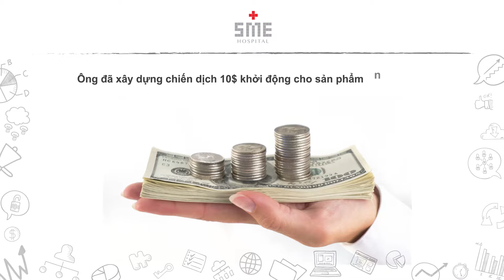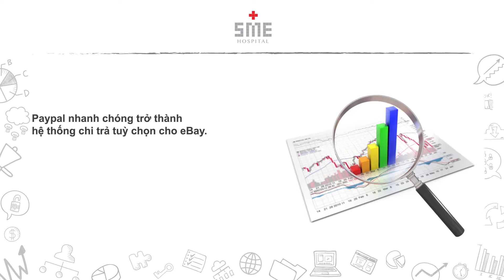SME Hospital | Video Tip | CHIẾN LƯỢC 10$ CỦA PAYPAL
🎯 Khi rời Wall Street đến thung lũng Silicon để bắt đầu kinh doanh, Peter Thiel đã có bài học đắt giá khi xây dựng Field Link - tiền thân của Paypal.
🎯 Với niềm tin vào thị trường cho công nghệ mã hoá áp dụng vào thiết bị không dây, Peter đã ngay lập tức vấp phải khó khăn bởi sự non trẻ của công ty và làn sóng phản đối của doanh nghiệp cung cấp truyền dẫn không dây, cũng như tính hữu dụng của sản phẩm.
👉 Hoàn toàn kiệt sức với những vấn đề vượt khỏi tầm kiểm soát, Peter đã nảy ra ý tưởng mới:
🔸 Vào thời điểm này, toàn nước Mỹ có 140 triệu người dùng email nhưng chỉ có 2 triệu người dùng thiết bị không dây nối mạng.
🔸 Thay vì đâm đầu vào ngõ cụt với sự bế tắc trong sản phẩm cũng như sức ép từ các công ty truyền dẫn; Peter đã quyết định bước vào sân chơi mới: chi trả qua e-mail.
👉 Và thời khắc quan trọng đã đến: ông đổi tên công ty là Paypal.
❔ Ông đã xây dựng chiến dịch 10$ khởi động cho sản phẩm như thế nào?
💢 Mỗi khách hàng đăng ký sử dụng phần mềm Paypal được 10$ cho bản thân, và thêm 10$ nữa khi giới thiệu các khách hàng mới.
💢 "Ai cũng nghĩ hành động này của chúng tôi có vẻ như điên rồ, nhưng đó là cách thu hút khách hàng ít tốn kém nhất." _ Peter Thiel
🔸 Gần như ngay lập tức, Paypal trở nên ăn khách và có hơn 1 triệu khách hàng đăng kí trong 6 tháng đầu tiên.
🔸 Paypal nhanh chóng trở thành hệ thống chi trả tuỳ chọn cho eBay.
🔸 Doanh thu tăng vọt và Paypal có thị trường ổn định chỉ sau hơn 1 năm.
❔ Phép màu của Peter ở đây là gì?
🔸 Peter hiểu được rằng, dù cho bạn đã tính toán kĩ càng các tình huống phát sinh thì đôi lúc sẽ vẫn có những sự cố đầy rủi ro.
🔸 Và nếu mọi giải pháp đã đi vào bế tắc, cách khôn ngoan nhất là thay đổi hoàn toàn vấn đề, như trong trường hợp của Paypal là xây dựng một sân chơi hoàn toàn mới, với vị thế tốt hơn.
🔸 Giải pháp e-mail của Peter không cần bất cứ đối tác lớn nào, thị trường có tiềm năng vượt trội, sản phẩm dễ sử dụng kết hợp với chiến lược khách hàng ấn tượng, đánh trúng tâm lý.
🔔 Nếu Peter cứ đi theo kế hoạch ban đầu với Field Link, chắc chắn kết quả đã khác. Tư duy đúng đắn cùng với chiến lược khôn ngoan đã giúp ông và Paypal đứng vững, phát triển mạnh mẽ như ngày nay.
💓 Hãy comment chia sẻ cùng cộng đồng và nhớ “thả tim” động viên Ban tri thức của SME Hospital nếu những kiến thức hữu ích với bạn!